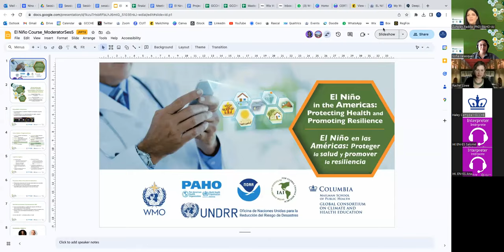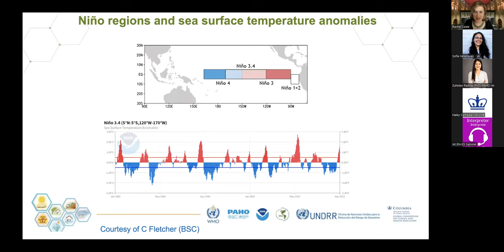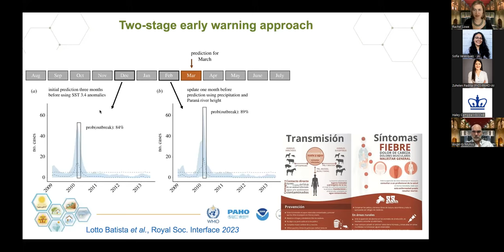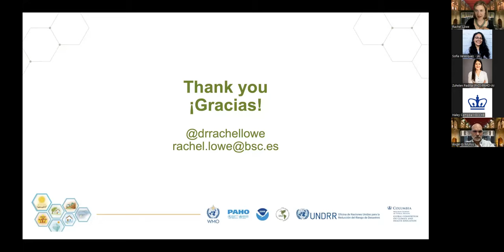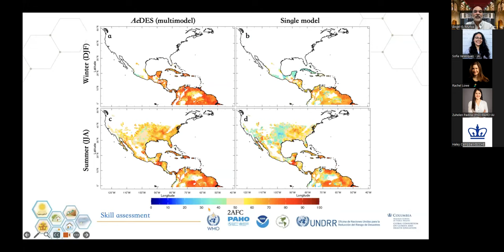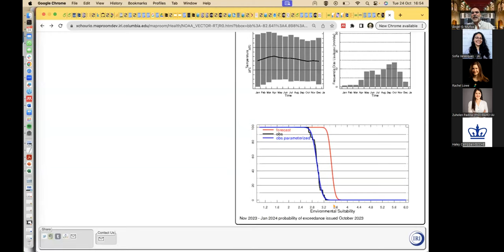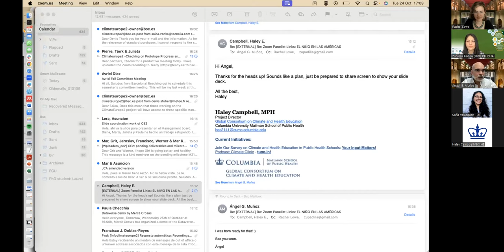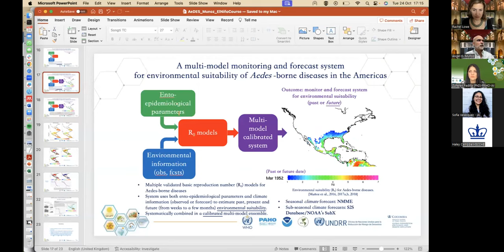Curso "El Niño en las Américas" - Sesión 5: Enfermedades Zoonóticas y Transmitidas por Vectores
Curso "El Niño en las Américas" - Proteger la Salud y promover la resiliencia

Sesión 5: Enfermedades Zoonóticas y Transmitidas por Vectores

PONENTES:

- Rachel Lowe, Profesor de Investigación ICREA, Líder del Grupo de Resiliencia Sanitaria Global, Director de Lancet Countdown en Europa
- Ángel G. Muñoz, PhD, Investigador Senior, Barcelona Supercomputing Center - Centro Nacional de Supercomputación (BSC-CNS)